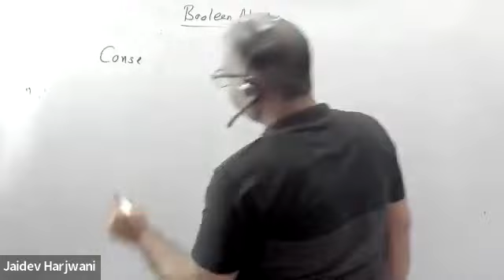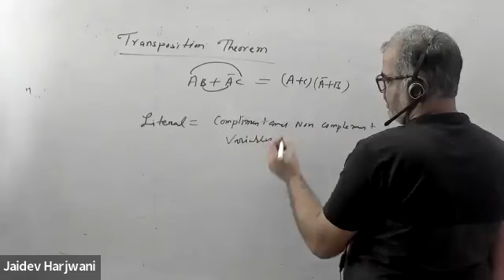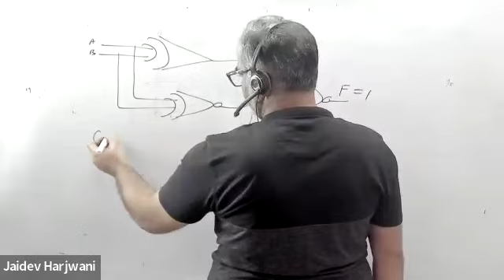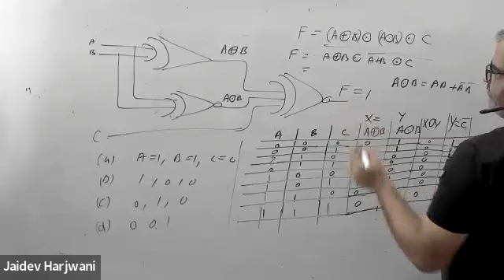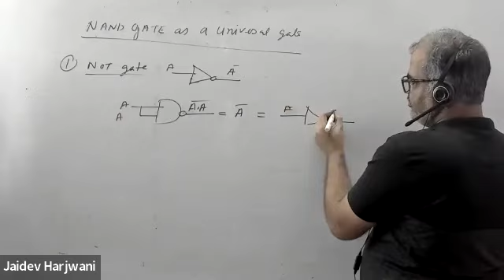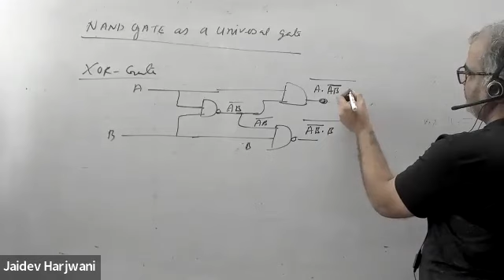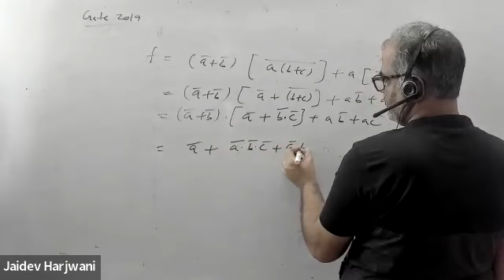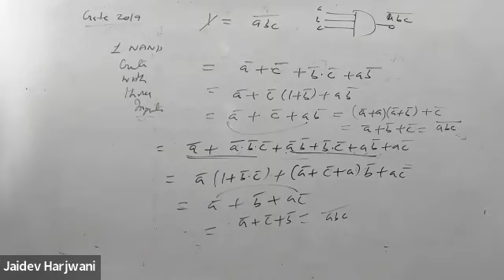Digital Electronics Lecture 4